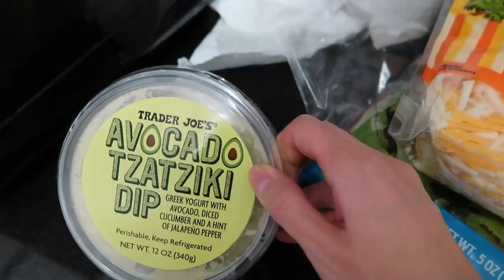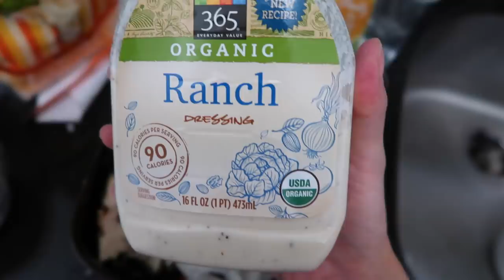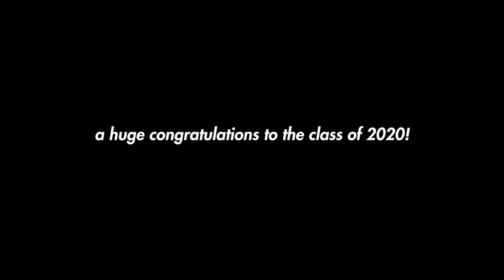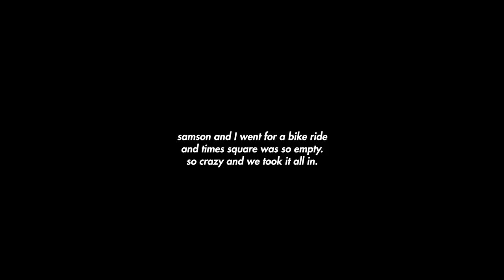WEEKLY VLOG | self tanning routine, virtual graduation, life update, enjoying the little things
A week of enjoying the little things in my day! I had my virtual graduation at home, did some self care with my self tanning routine, made a few of my favorite things to eat and drink and a life update! Hope you enjoy this vlog 🦋

Hello! I'm Yuyan and I'm from New York City. My videos are focused on everyday fashion and my casual style but also I love sharing on beauty and vlogs about my life! Hope you enjoy 💕